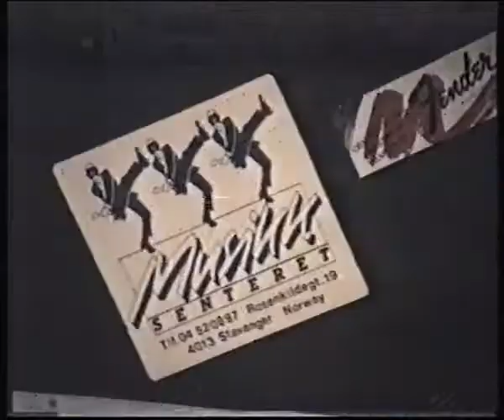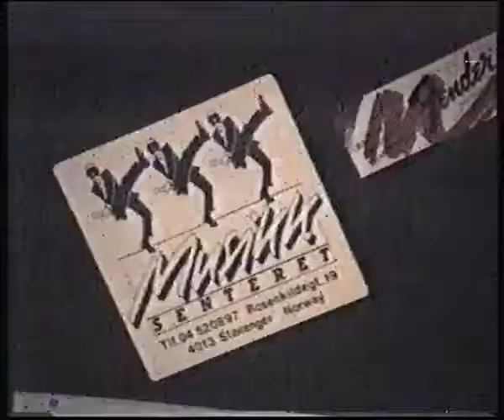Lokale Helter: Fisherman